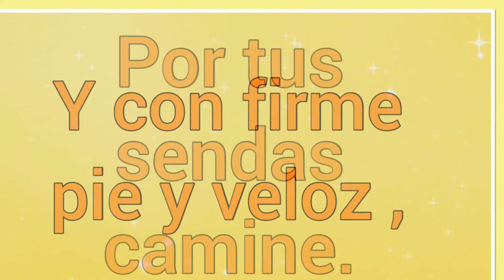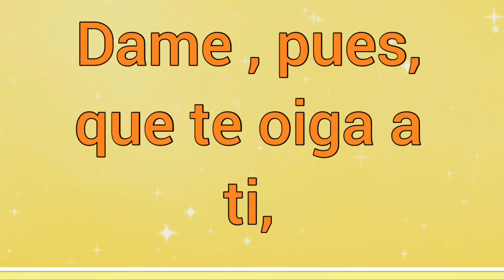Padre, Tu Palabra Es 🎵 Letra